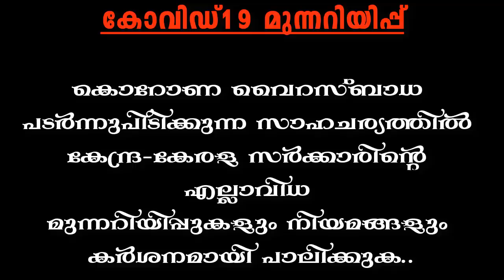Vicuna എന്ന മാന്ത്രികൻ | Detailed Tactical analysis of Kerala Blasters new head coach kibu vicuna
In this video we are going to talk about our new head coach The Spanish kibu vicuna. The former I league title winners Mohun Bagan's gaffer is set to build a champion team for kbfc in the upcoming season of hero Indian super league. Here is the detailed tactical analysis of the coach vicuna.

🔴 Sports related

About Music 🎶🎶🎶